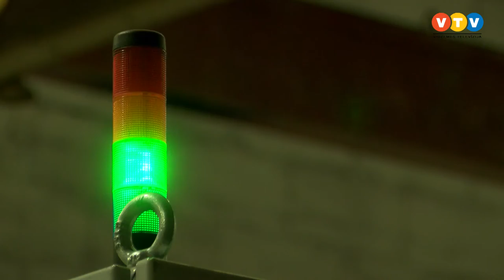Ukrainas delegācijas vizīte Madonas novadā